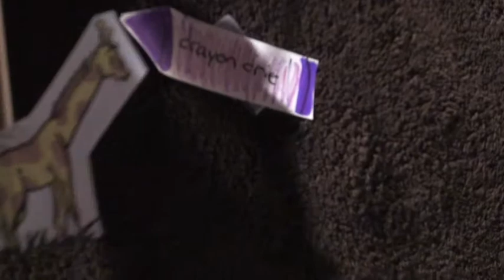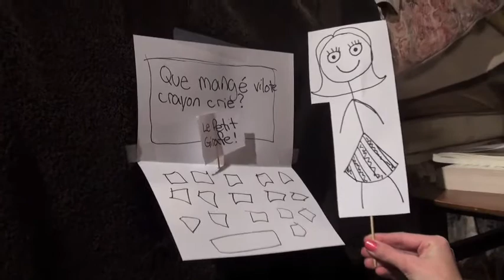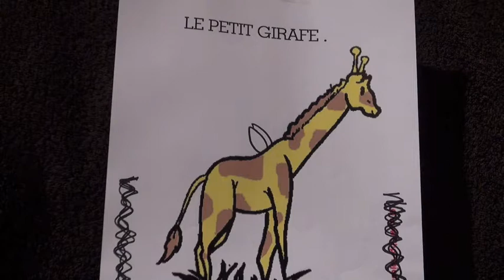sarahfrench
Sarah's French Project